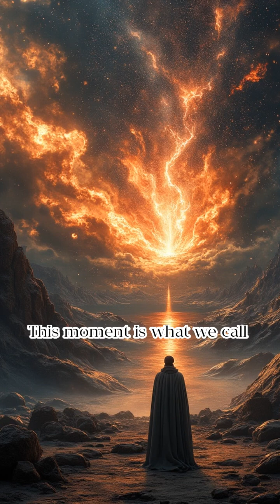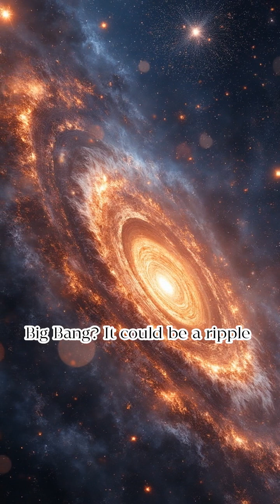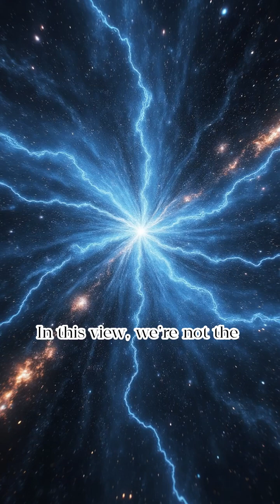What Was Before the Big Bang? The Universe’s Greatest Mystery"